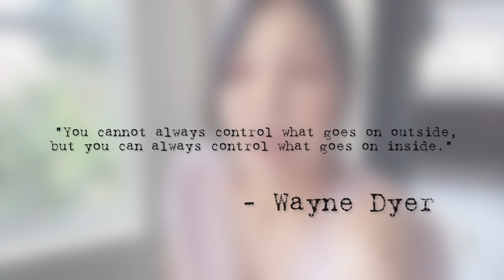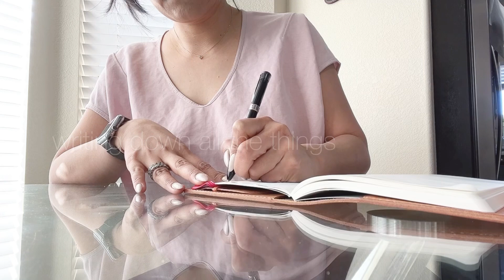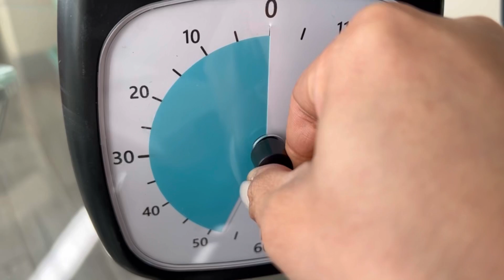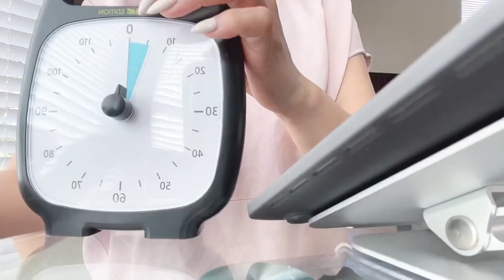5 things i do when overwhelmed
Ok friends, seriously, I'm just going to get these videos up and published already! I've been filming and editing for months and for some reason (perfectionist issues) I keep them all to myself.

Here we go.. let's do this!

Hit the 👍 button to let me know if you want to see more videos like this! 😘

P R O D U C T S   I N   V I D E O

✦ Make Time timer
✦ Laptop stand (keeps my back straight while working)

H E L E N ' S  L A T E S T  B U Y - totally random

✦ Floor mop
✦ Shoulder and neck massager

H E L E N ' S  F A V O R I T E S - totally random

✦ Hobonichi Weeks Mega - (I highly recommend getting it through the Hobonichi website or Amazon Japan, but there are shipping charges involved. If you're wanting a quicker fix, Amazon does have this available.)
✦ Travelers Notebook Standard
✦ TN Standard inserts
✦ Stalogy A6 1/2 Year for my EDC/Wallet
✦ A6 Gillio Firenze cover (croco mat black) - shorturl.at/epyJX
✦ Hobonichi Cousin (A5) for journaling
✦ A5 Black Croc cover for Hobonichi Cousin journaling
✦ Hobonichi Cousin Avec (A5) for work planning
✦ Hobonichi Cousin Day-Free (A5) for work projects
✦ Hobonichi A5 Notebooks (set of 2)
✦ A5 Work Planner Travelers Notebook cover
✦ Eternal Leather Goods B6 cover (color Natural/hand-stitched) - shorturl.at/ckxG2
✦ Sojourner Trifolio for Weeks Mega or Weeks (size Weeks, color Spec+Natural+Spec)  - shorturl.at/gizZ8
✦ B6 Monthly/Weekly/Daily Planner
✦ Stalogy 1/2 year (B6) - I bought through Amazon Japan where you'll have create another separate account to order
✦ Jibun Techo Stencil
✦ Stalogy cover Moterm B6 (color gray)
✦ Tombow Dual Brush Pen Markers
✦ Instant Pot
✦ Instant Pot Blender
✦ Hobonichi Stencil (basic)
✦ Hobonichi Stencil (activity)
✦ Sticker Paper (pack of 100 sheets)
✦ Vellum Paper (pack of 100 sheets)
✦ Espresso Machine I use every single morning!
✦ Espresso Bean
✦ Zebra Mildliner Double Ended Highlighter
✦ Uni-ball Jetstream F Series Luminous Black Body (3-color)
✦ Zig Clean Color Dot
✦ AirPod Pro Case
✦ My favorite Korean Hydrating Masks
✦ A5 Traveler's Notebook Leather Case I use for work planning
✦ Facial wash sponges (100+ in box!)
✦ Karaoke Machine I bought for our office! LOL
✦ Midori tiny stickies

0:00 - Intro
0:00 - Closing

S O C I A L I Z E  W I T H  M E